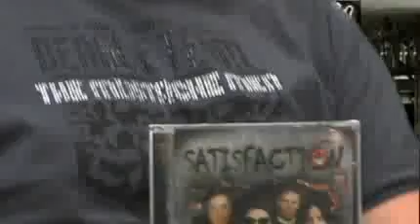Banda Satisfaction - 01/07/2009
A banda será uma das atrações do Festival de Inverno.